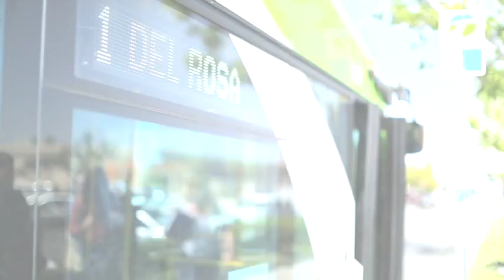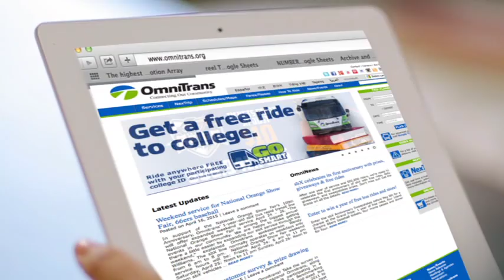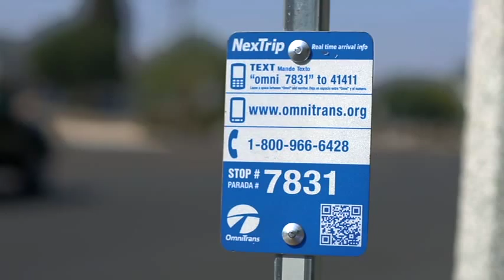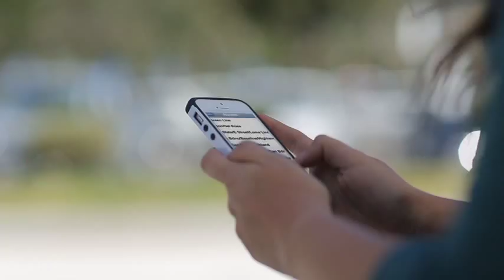PlanifIca Tu Viaje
Descripción: Explica el primer paso para viajar en Omnitrans.  Este video tiene información sobre cómo encontrar la ruta, la hora y el lugar para hacer tu viaje.  Se demuestran herramientas tecnológicas prácticas, como el programa predictivo de llegadas de autobuses NexTrip.